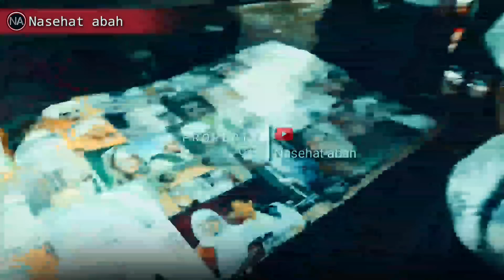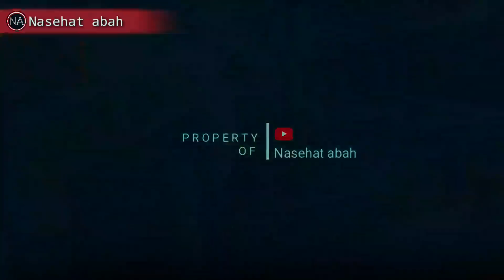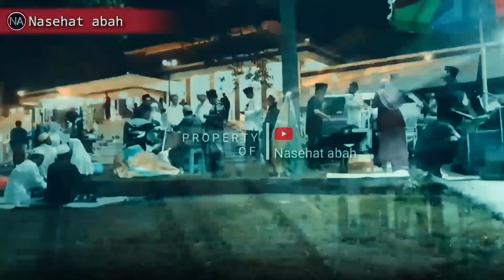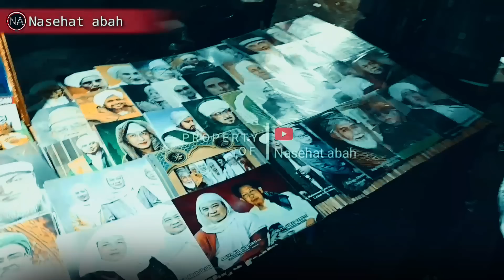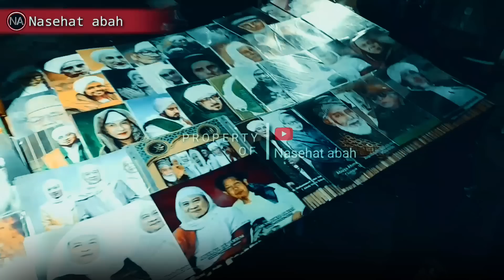INTROPEKSI DIRI !! || ABUYA UCI CILONGOK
PENGAJIAN ABUYA UCI CILONGOK || INTROPEKSI DIRI